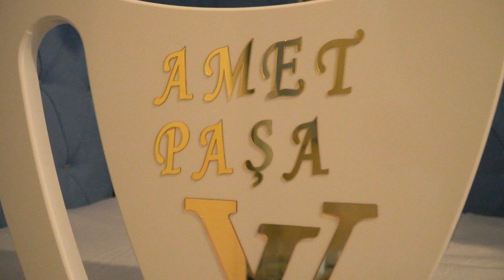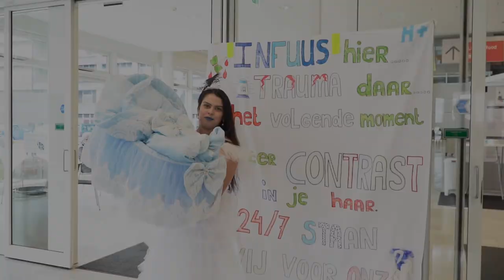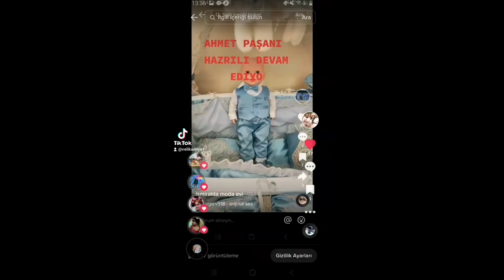Ahmet pasa Canakc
Haga
The Netherlands